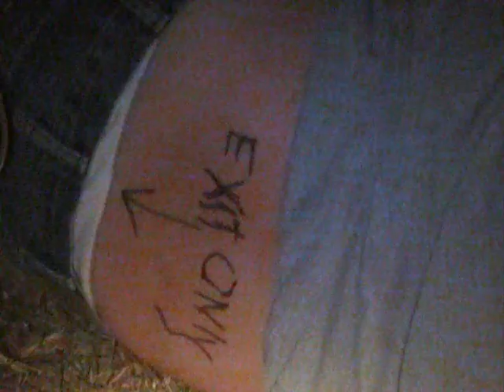NHRA Norwalk 2007.wmv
Our Norwalk Night of Fire 2007